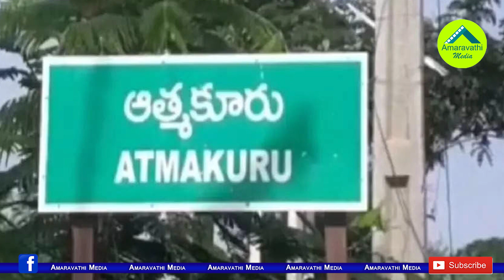ఆత్మకూరు బరిలో ఎలక్షన్ కొండయ్య..21 ఎన్నికల్లో పోటీ| Election Kondaiah Contested In Atmakur By-Poll